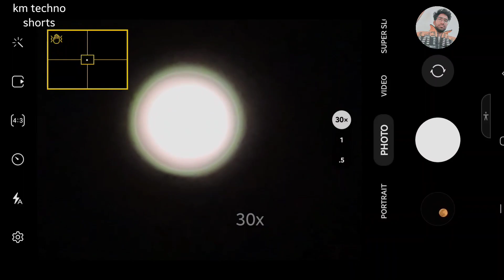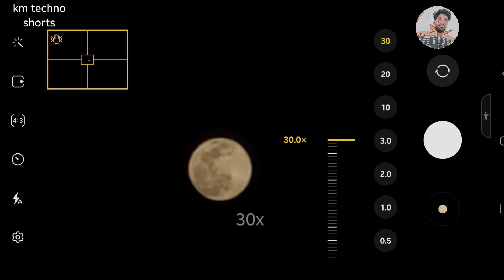30x vs 100x zoom with s20 fe 5g /30x zoom s20 fe 5g/s22 ultra/s23 ultra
30x vs 100x zoom with s20 fe 5g /30x zoom s20 fe 5g/s22 ultra/s23 ultra

android 13 s20 fe
one ui 5 s20 fe
s20 fe android 13
5g phone underviews
android 13 s20 fe 5g
bluetooth speaker ubenboxing
one ui 5
s20 fe atualização
s20 fe one ukaranlo s20fe 5g update
top 5 bluetooth hacking tools
tune jo na kaha
unboxing s20 fe 5g
youtube shorts monetization 10 million views
a to z videos
tech videos
tech video
malayalam travel videos
how to make tech videos
how to tech video
tech free stock videos
tech video tutorial
tech no copyright videos
how to shoot tech videos at home
tech video kaise banaye